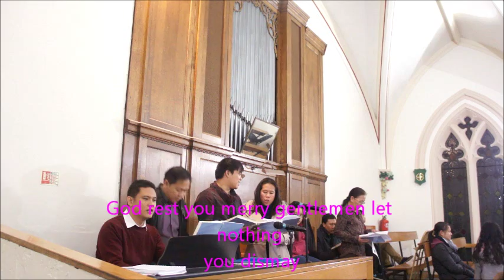God Rest You Merry Gentlemen with lyrics